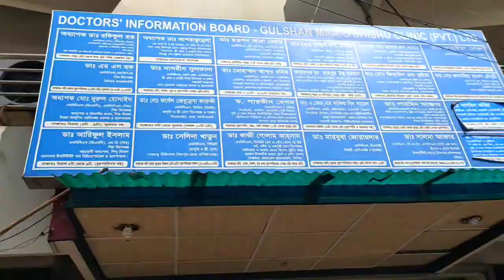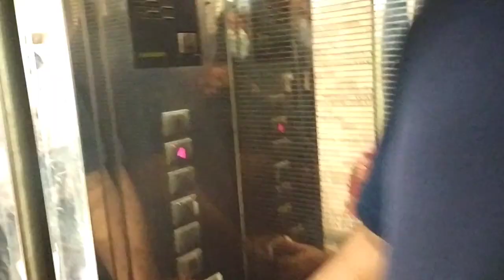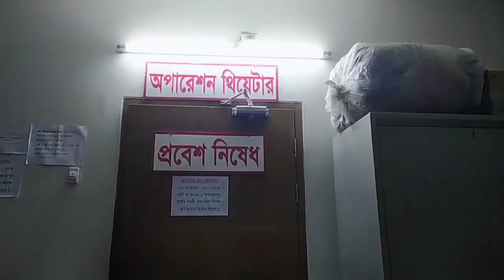new baby born..আলহামদুলিল্লাহ বড় ভাইয়ার মেয়ে বাবু হয়েছে🥰।।precious moment ।।Travel & Foodie with MAP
Alhumdulillah.. Last 22.09.21...My elder brother's wife gave a baby girl birth...Mashallah she is so cute...We share a our precious happy moment with all of you. And sorry we were not able to upload videos for some reasons.💔 we will try toh upload new videos with you. 😍

🟥🟥💠Follow us 💠

(2) Md. Al- Amin Akando Pinku